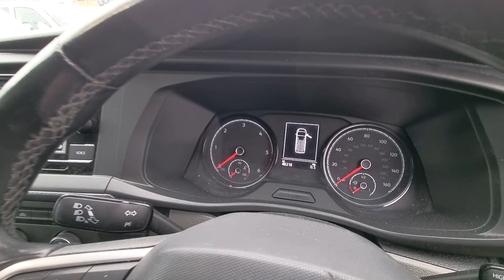Volkswagen Transporter T28 Startline LWB | GL21XMW | Sinclair Van Centre Swansea